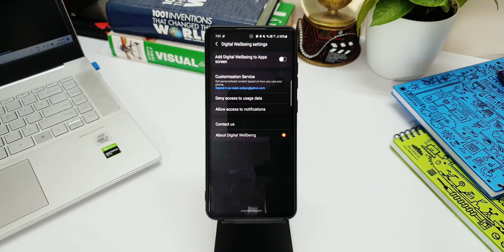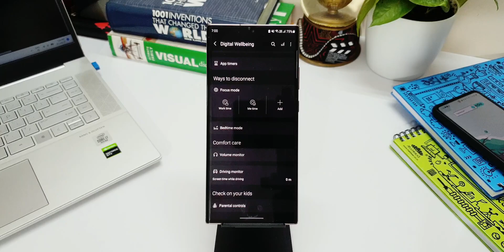New Update - ONE UI 4.0 Feature arrives on ONE UI 3.1 - All Samsung phones !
Here we have received an all new update for samsung Digital Wellbeing which adds Driving monitor feature of One UI 4.0 on One UI 3.1.1